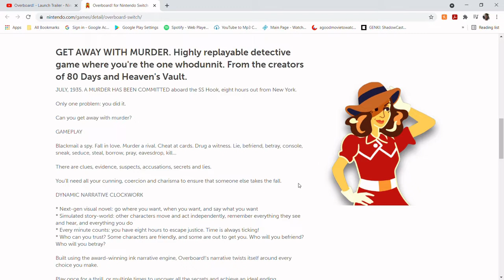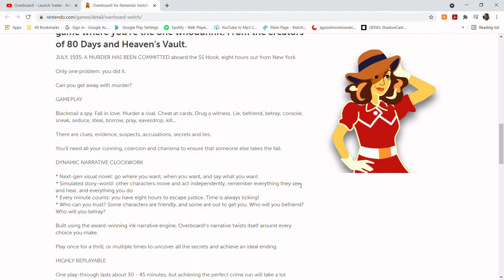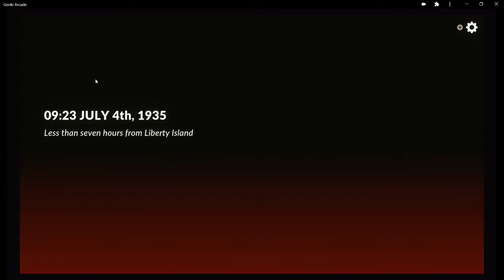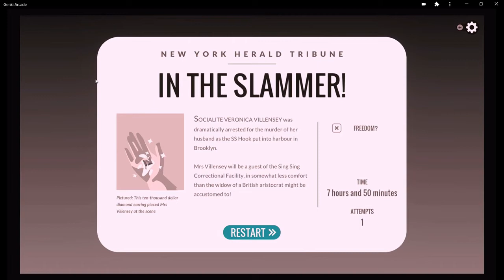Overboard: Is the Game Worth It?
My personal review of Overboard! After 3-4 playthroughs.

👀👀Wanna follow more of my gaming content?? check me out on Tiktok